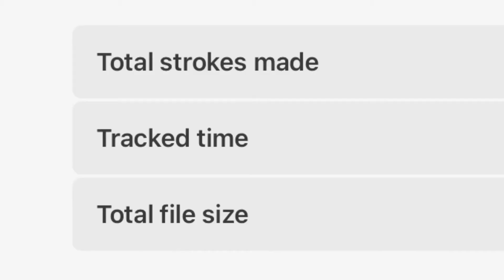Drawing a cityscape Part 3 — Final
Hello! Today I will be drawing a the final episode of the cityscape! I hope you enjoy😁

I would like to thank all of my subscribers, thank you so much!!

DootlesDoodles